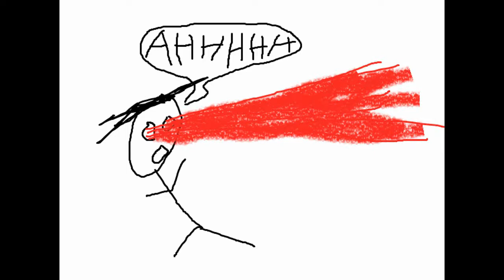Why the X-Men Movies Are Not a Good Adaptation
A video where I semi-rant about a bunch of fictional characters who I'm probably a little too passionate about.

Apologies for poor quality and for the fact that the video is mirrored for some odd reason. And also that my window is reflected in my glasses.